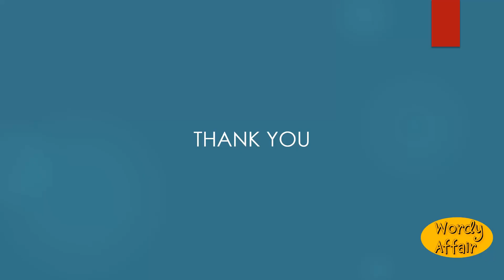Jesuitry Meaning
Jesuitism; subtle argument.

In this video, you will learn "Jesuitry" Meaning and pronunciation in English.

Wordy Affair